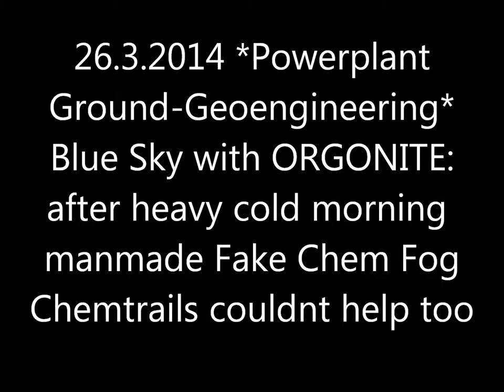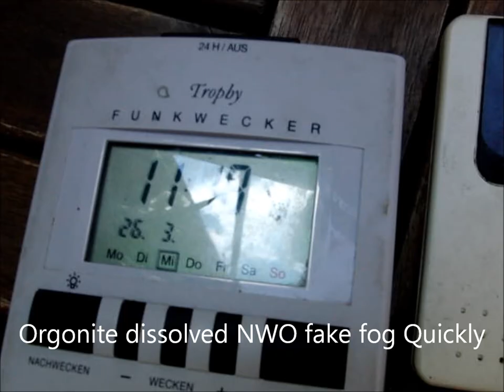26.3.2014 Fake chemtrails FOG dissolved with ORGONITE weather timelapse HD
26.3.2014, Fake, chemtrails, FOG, dissolved,weather, timelapse, zeitraffer, wetter, HD